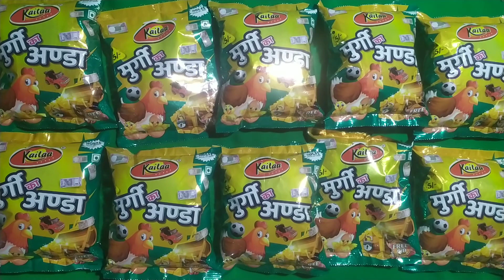ultimate collection मुर्गी का अण्डा inside toy ,🚲🚁 अंदर मिलता है,,,,?inside toy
rings chatori inside toy ,🚲🚁 अंदर मिलता हैrings chatori inside toy ,🚲🚁 अंदर मिलता

سمعت كلامكم والحظ لعبरिंग معايا وكسبت هدايا عظ.

unboxing or rings crax tangy tomato

kurkure unboxing

new Latest Big Collection of Snacks with fre...

anda १२३crax100 pipe Lapis MAKANAN P..h...
unlimited snake unlimited snake unlimit...

Lottry wala Snacks Unboxing Free toy Gift I...
holy toy holy festivel,, होल  त्यौहार holy जस्न ki ultimet toy ,, बच्चो के लिए पिचकारी खिलौना

holy toy ka video | holy toy cartoon | holy whater gun।Fruit And Veget
makeup new snacks collection main nikal...